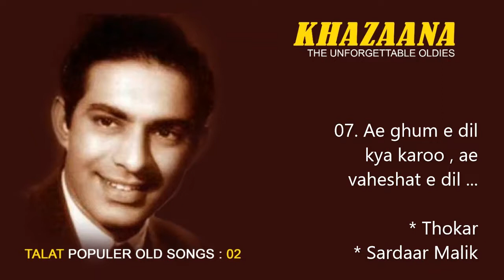TALAT POPULAR OLD SONGS : 02 ( * Khazaana assures you best recording available )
" TALAT POPULAR OLD SONGS "

Just click on the link and LISTEN the special collection of enchanting music .

         * Selected songs
         * Clear recordings
         * Uniform volume

Songs of other legend singers and duets will follow this Lata series .